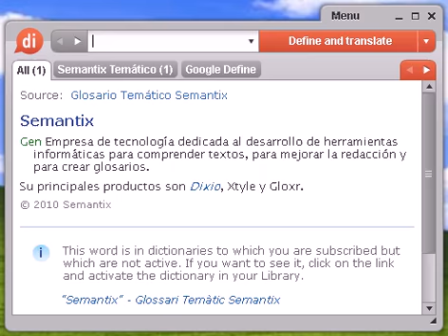Definición de finar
finar, diccionario, definición, significado, español, castellano, dixio